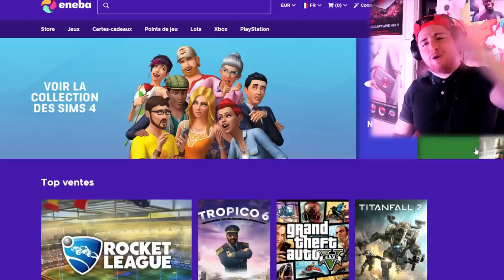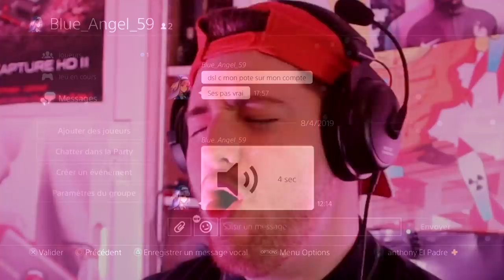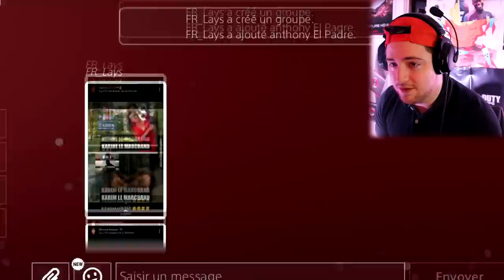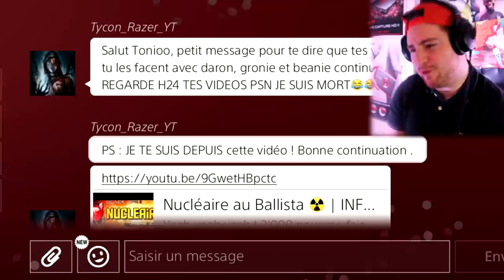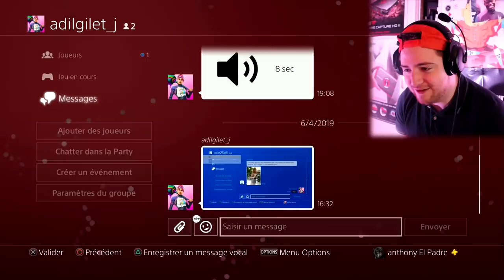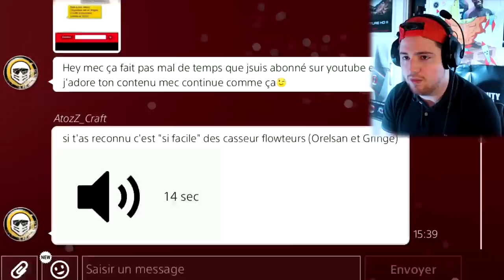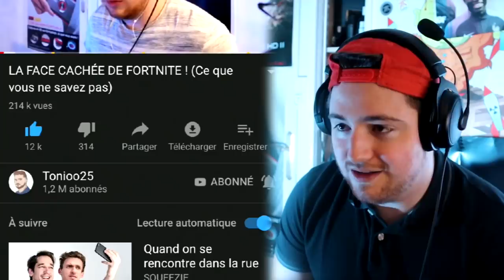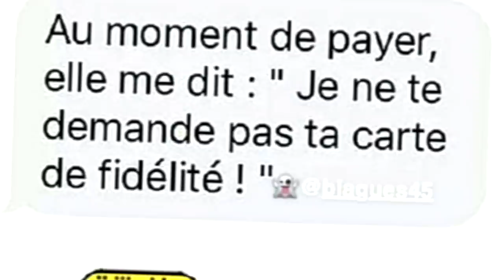LES PIRES MESSAGES PSN DES ABONNÉS ! #10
❤️ CODE CRÉATEUR FORTNITE : TONIOO25YT ❤️
(-3% code TONIOO)

▬▬▬▬▬▬▬ • PARTENAIRES • ▬▬▬▬▬▬▬
🕹️ Jeux pas cher (-3% code TONIOO)